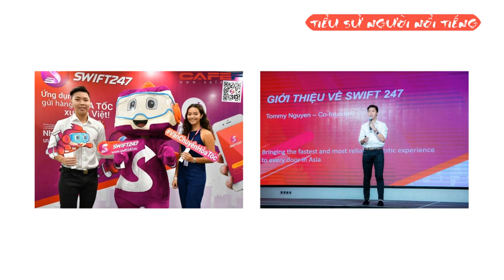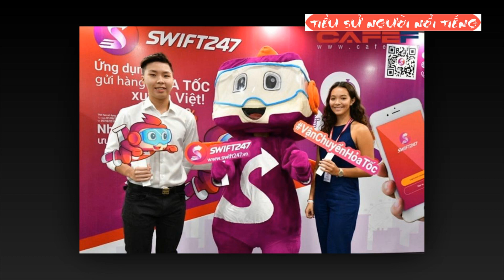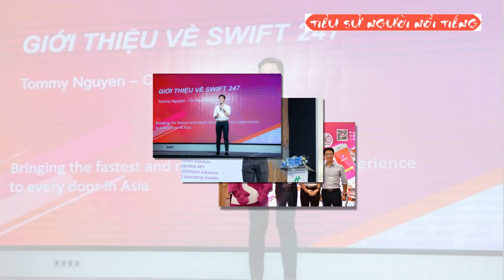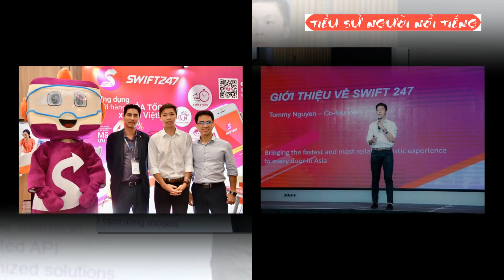Chân Dung Tommy Nguyễn - Con Trai Cả Của Tỷ Phú VietJet Nguyễn Thị Phương Thảo